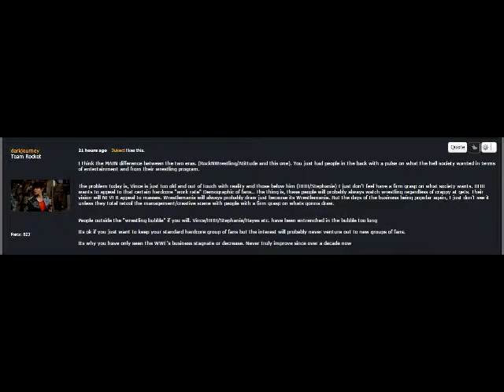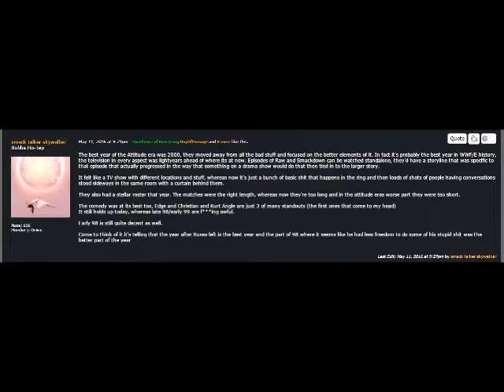Dukect Lounge:The Party is over for Rose/WWE 2016 Releases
On this week's Dukect Lounge I get into sad saga of Adam Rose and I also talk about the WWE 2016 Releases here in the Lounge.